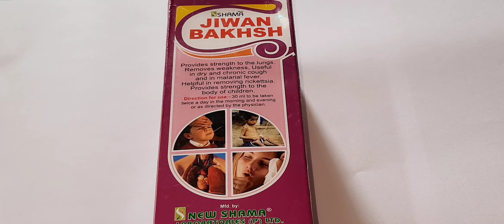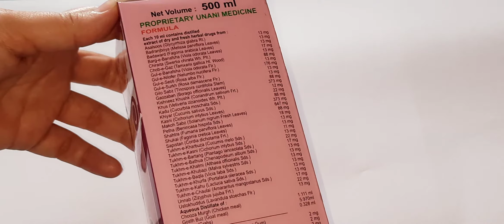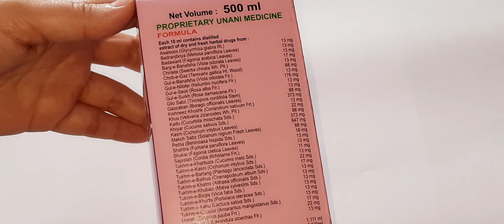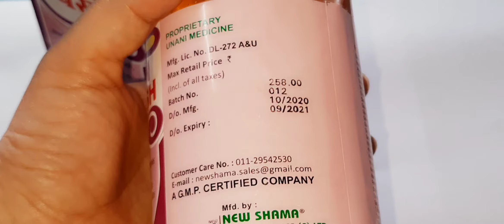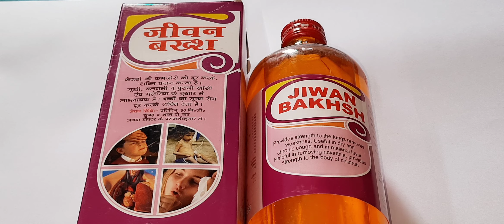jiwan baksh दमे की बीमारी, मलेरिया बुखार, विटामिन डी की कमी, पुराना कफ, खांसी तथा बुखार में फायदेमंद